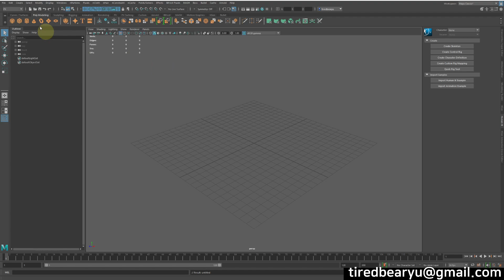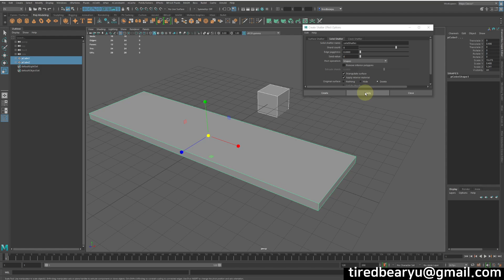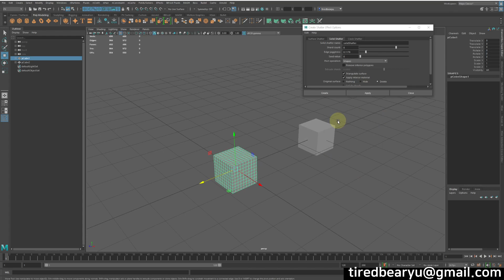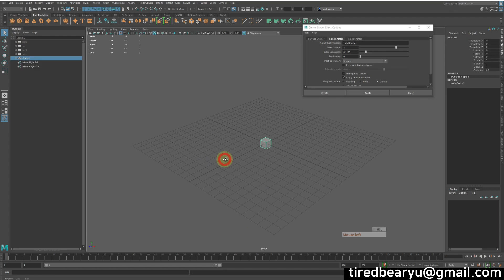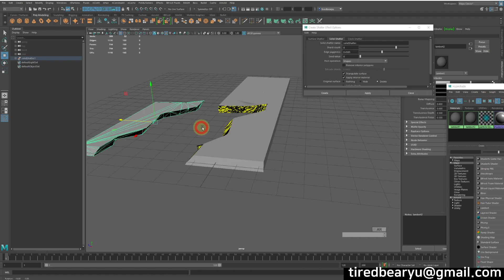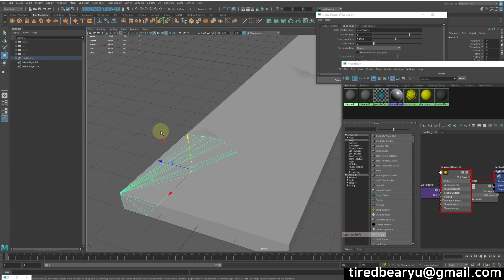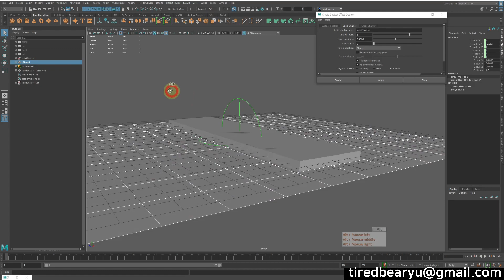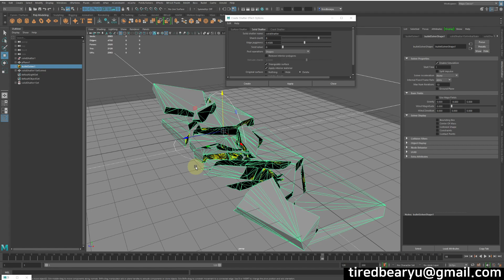Maya 부서진 도로 표현해보기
타임라인
00:00 인트로 설명
00:50 shatter와 모양의 관계
06:10 도로 형태 부수기
07:00 잘린면을 표현을 위한 쉐이더
08:30 추가적인 shatter 적용방법과 추가 잘린면 표현
11:30 Bullet을 이용하여 배치하기
14:40 마무리 및 엔딩